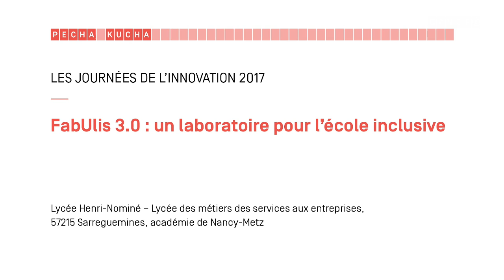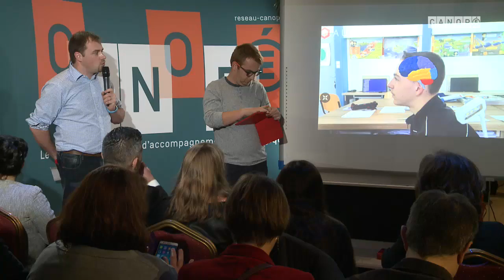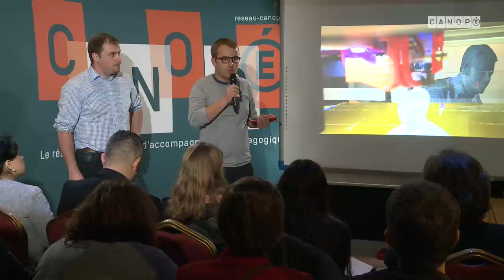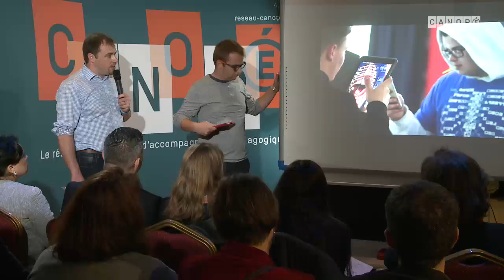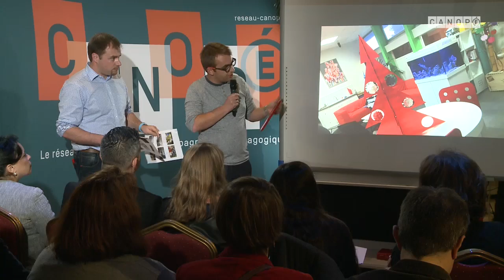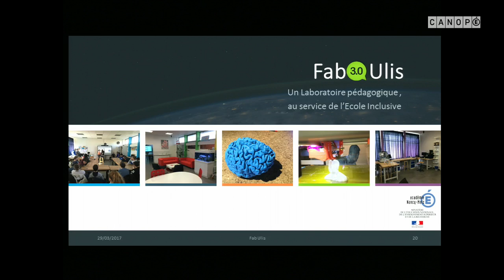FabUlis 3.0 : un laboratoire pour l’Ecole Inclusive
Prix spécial de l’innovation
Lycée Henri Nominé - Lycée des métiers des services aux entreprises, 57215 Sarreguemines CEDEX, académie de Nancy-Metz
FabUlis est un Fablab (laboratoire de fabrication) qui se veut un véritable laboratoire d’échange de pratiques autour de l’Ecole Inclusive. Installé dans le lycée des métiers des services aux entreprises de Sarreguemines, il est ouvert à tous les élèves et enseignants mais également aux chercheurs et professionnels. Ce dispositif pour tous, unique en son genre, permet d’apprendre autrement. Pour l’équipe de FabUlis, l’école est un lieu où l’on est libre d’apprendre, libre d’enseigner et libre de faire de la recherche. L’enseignant est un mentor qui accompagne les projets des élèves, quels que soient leurs besoins spécifiques. Il s’agit de permettre à des élèves différents d’avoir accès aux apprentissages dits « ordinaires » mais de manières différentes. Nous utilisons, quand il y en a besoin, des pédagogies actives, participatives, numériques, collaboratives mais aussi des pédagogies de projets, pluridisciplinaires, s'appuyant sur une utilisation accentuée des outils numériques et inscrite, dès le départ, dans une démarche inclusive du lycée général et technologique. Notre réflexion et notre action sont étayées par des partenariats avec divers organismes, institutions ou laboratoire sur les Neurosciences Éducatives ou sur les outils numériques en situation de handicap.